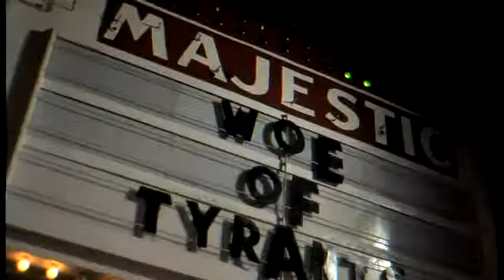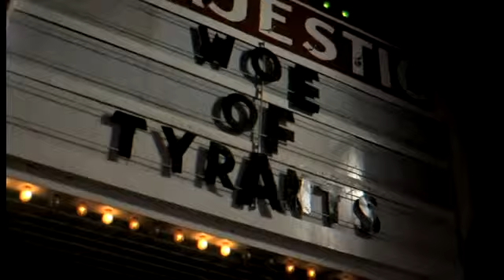Break The Fangs Of The Wicked - Woe Of Tyrants Video HD